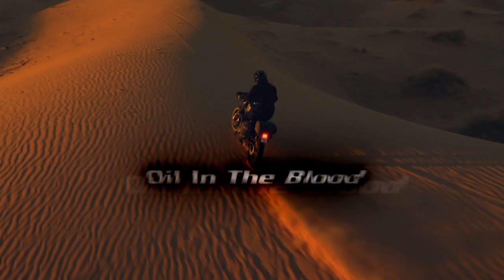Oil In The Blood: A film about custom motorcycles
A feature film documentary charting the rapidly growing global subculture movement of custom and cafe racer bike building.

The last decade has witnessed an explosion in motorcycle culture.

What began as a swell soon gathered momentum, carrying with it a portfolio of exemplary craftsmanship previously unseen by the masses.

The custom and cafe racer scene is counter-cultural, championed by many as a rejection of the big corporations. Through nostalgia tinted spectacles, it looks to the romance of motorcycling as a visceral, tactile pursuit, where bikers get their hands dirty, maintain and tune their own bikes, and need to have skills to ride a bike.

Where will it go? Have we witnessed its glory days, will it become like punk, a weak parody of itself rinsed for every last penny?

Or will it develop as a resilient and sustainable movement that sits at the cutting edge of mainstream motorcycle culture, exerting a measured and appropriate influence that ensures the future of the motorcycle industry?

Oil In The Blood poses these questions to those drive the culture - the builders, the riders, the artists, the photographers, the curators; the people who make the scene. It will explore the rich historical traditions that have collided and combined to create the phenomena, navigate the current creative landscape, and question what the future holds.